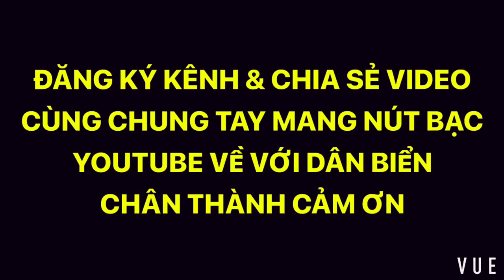TEAM BỐ GIÀ ĂN TẾT TRÊN BIỂN